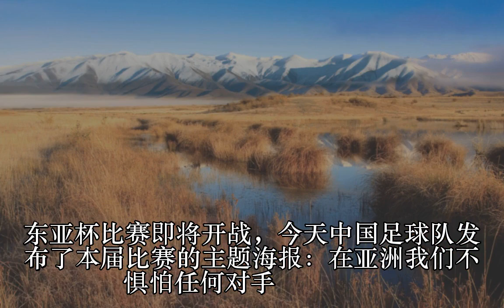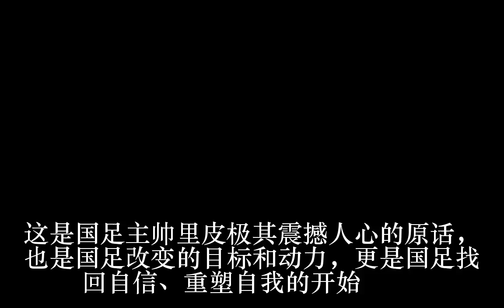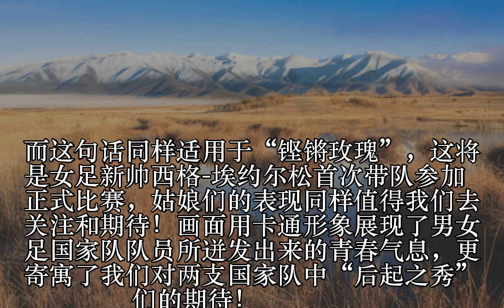国足发布东亚杯海报：在亚洲我们不惧怕任何对手